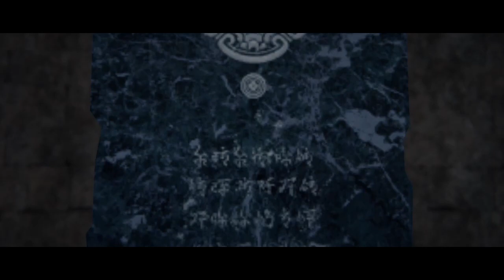Monochrome Mobius: Right and Wrong Forgotten |Shrine of Benevolence - Gameplay PT-BR #15